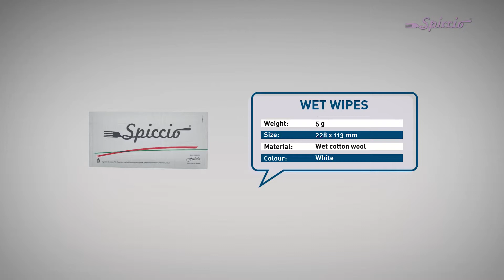Bestecke, Geschirr, Vliesstoff, Rayson Nonwovens